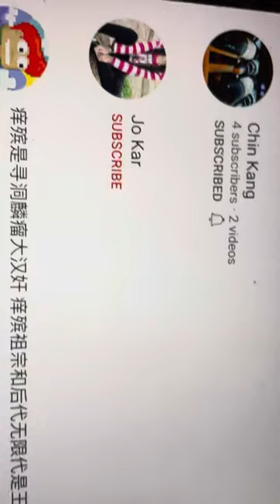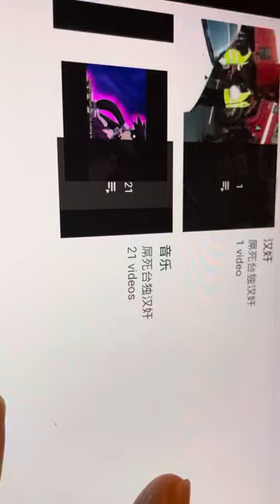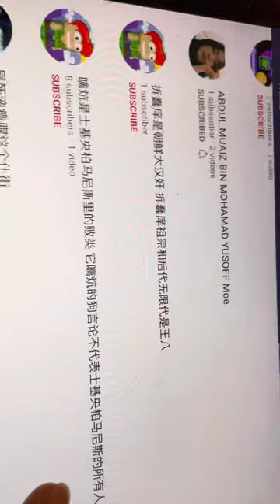精神分裂拿督丅公公的🐢舅